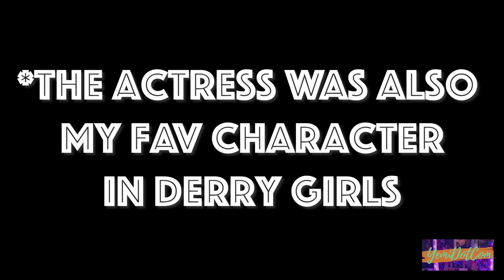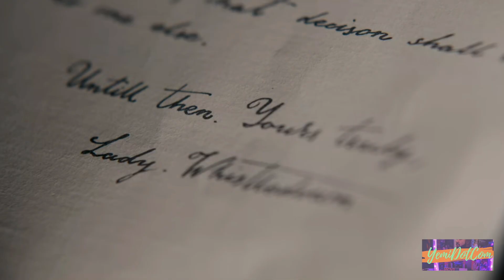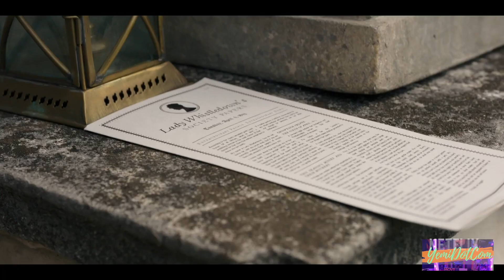Being Black and Royal AF in Bridgerton | Tipsy Review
My Queen Shonda is back like she never left.